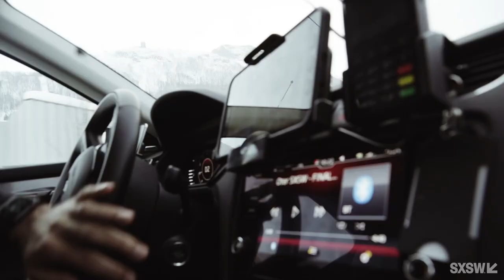Oter @ SXSW Online 2021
Oter is Norway's best kept hip hop secret. Chronically avoiding mainstream attention and radio play, perhaps due to his blatant lyricism or a non-compromising attitude, his poetic and technical qualities are undisputed. Born and raised in the polar town of Tromsø, Oter is a storyteller that transcends hip hop sub genres and time, bridging his early urban musical inspirations and upbringing on the fringes of society in a snow-covered place far above the Arctic circle.

From legendary mixtapes and feature appearances since the mid 2000's, his critically acclaimed 2013 LP debut to his subsequent disappearance from the scene, the mystic aura and buzz around the artist has built constantly until he suddenly amidst the height of the pandemic's first wave re-appeared out of the blue, with a new alter ego 'Young Hoel'. Accompanying him was a potent string of singles with striking audiovisual representations, produced
and directed by his producer confidant, Critical.

An IGH production created with the support of RYK.
Concept, director, editor, colorist and graphics: Carl Christian Lein Størmer